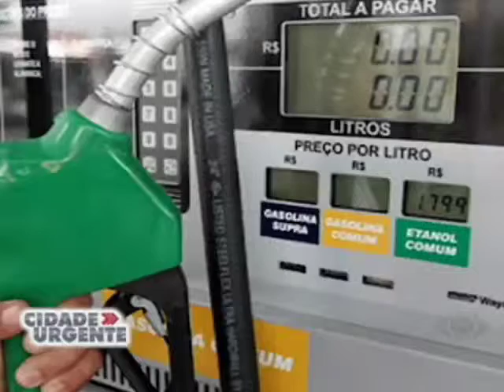CIDADE URGENTE 27.11.15